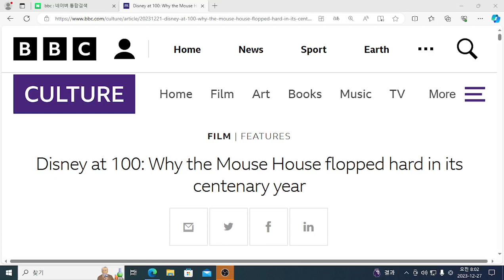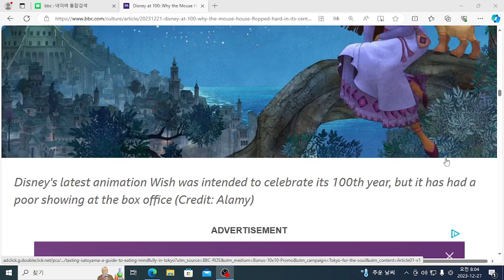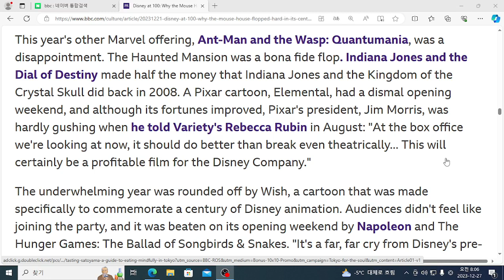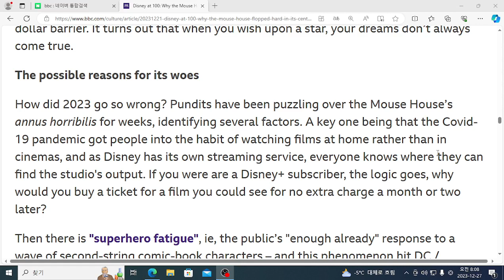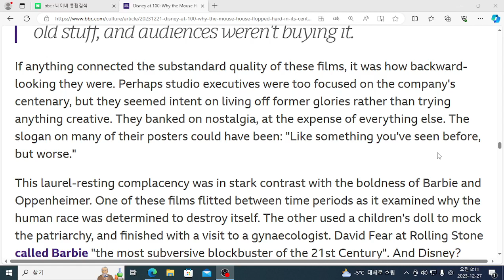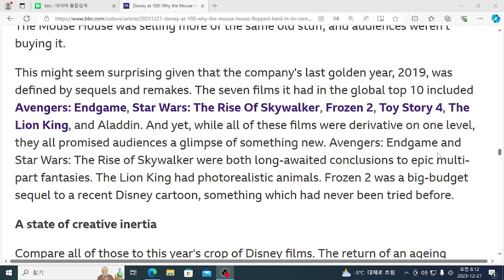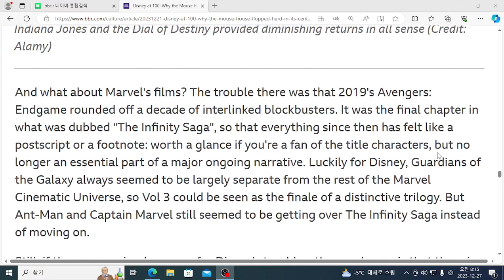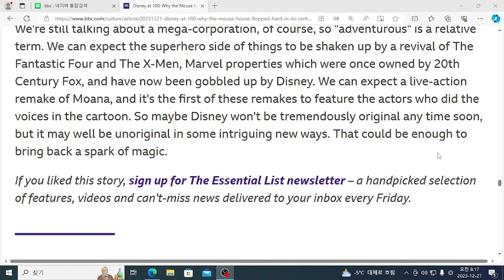U& 영어뉴스: Disney at 100: Why the Mouse House flopped hard in its centenary year